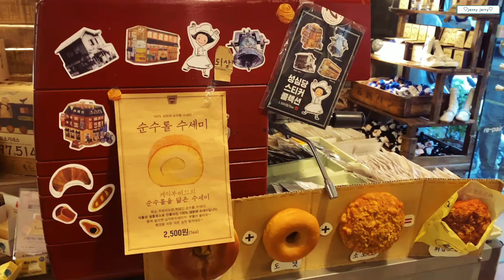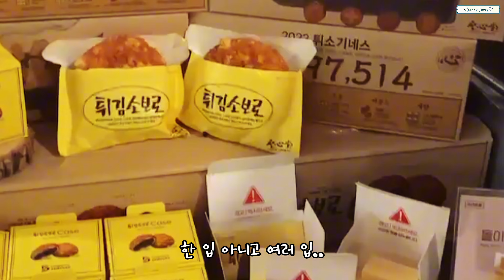대전 성심당 베이커리🥐1분거리 성심당 문화원😁행복한 빵세상